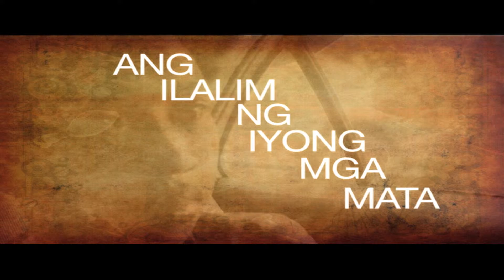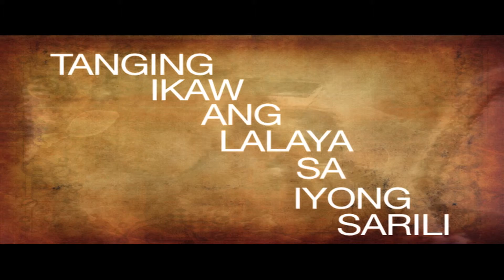Sa Aking Piling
This is the official soundtrack from the short film Kalapati.

Lyrics by: EJ Fernandez
Arranged by: Mark Louie Lacorte
Performed by: Ed Biado Jr.